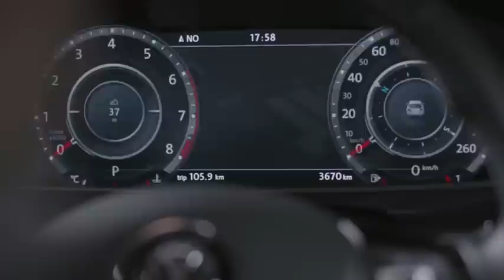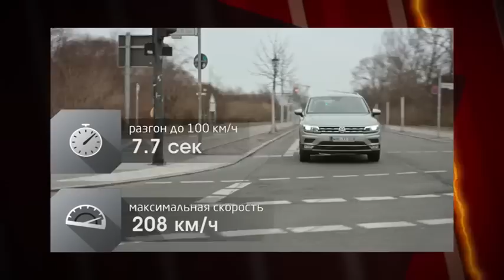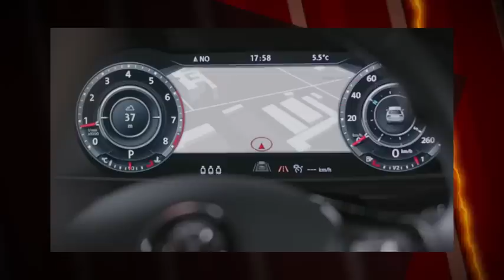Наши тесты. Volkswagen Tiguan